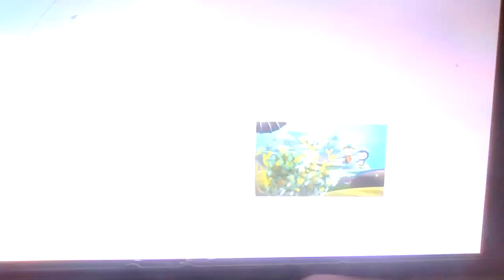UP TO FASTER 16 PARISON